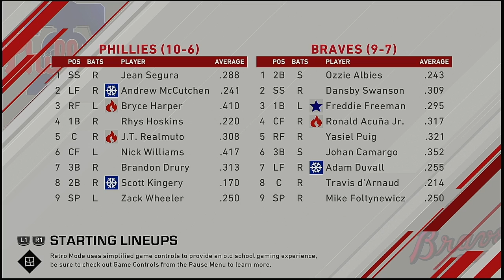MLB 2021 Season 4 11 2021 Philadelphia Phillies @ Atlanta Braves